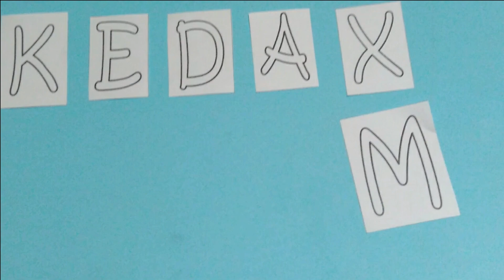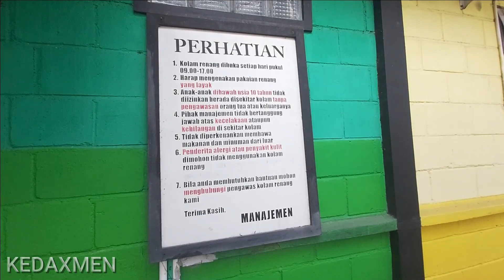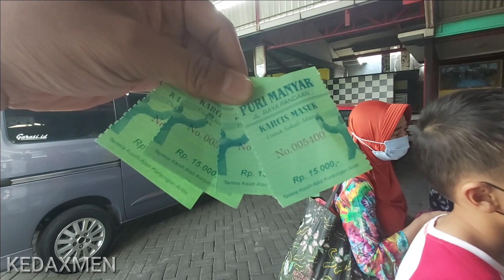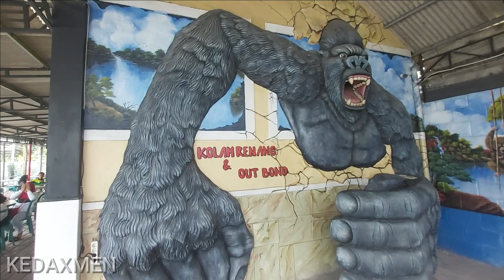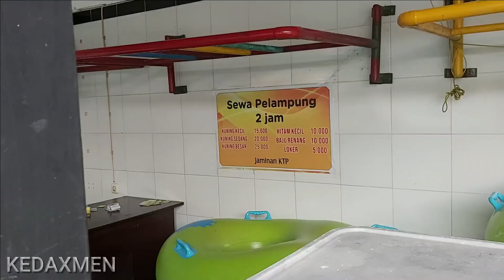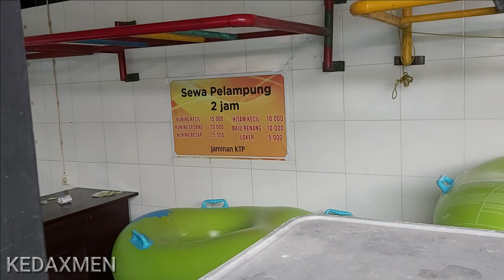Full keliling Kingkong Splash Waterpark & outbond pasuruan lengkap harga tiket masuk dan wahana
Alamat: Jalan Pahlawan Prof. Sunaryo No.9, Mbajang, Kb. Waris, Kec. Pandaan, Pasuruan, Jawa Timur 67156

Jam Buka Kingkong Splash Waterpark
Senin08:30-17:00
Selasa08:30-17:00
Rabu08:30-17:00
Kamis08:30-17:00
Jumat08:30-17:00
Sabtu08:00-17:00
Minggu07:00-17:15

Welcome to Kingkong Spash Waterpark!
Swimming Pool and Outbond
Jalan Pahlawan Prof. Sunaryo No. 9, Kb. Waris, Pandaan, Pasuruan, Jawa Timur 67156